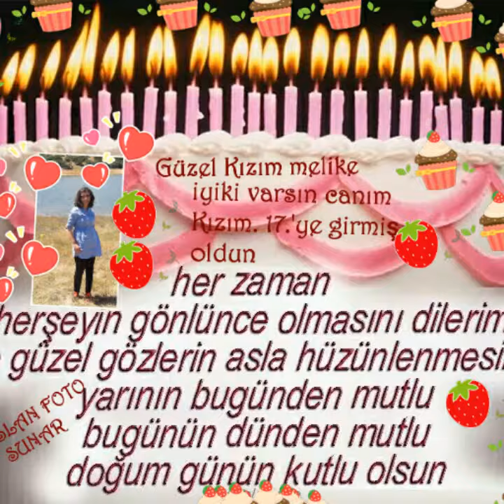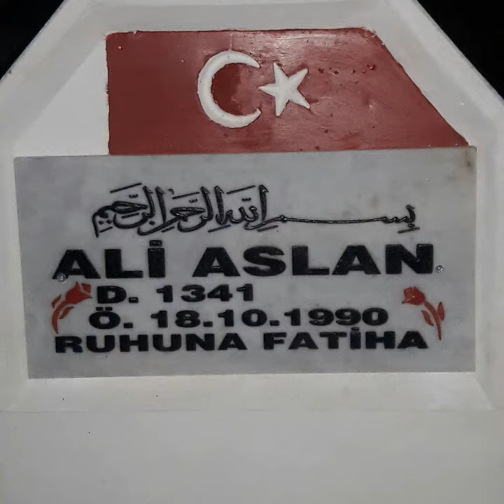Mersinli ismail öldürmeden öldürdün